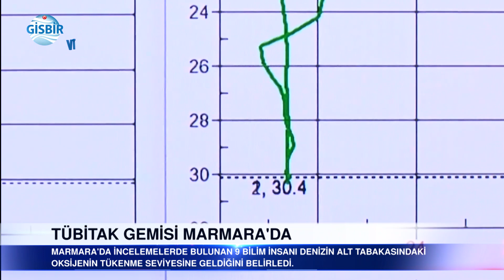TÜBİTAK gemisi Marmara'ya açıldı! Sonuçlar korkutucu...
TÜBİTAK Marmara Araştırma Gemisi'yle Marmara'da incelemelerde bulunan 9 bilim insanı, denizin alt tabakasındaki oksijenin tükenme seviyesine geldiğini belirledi.